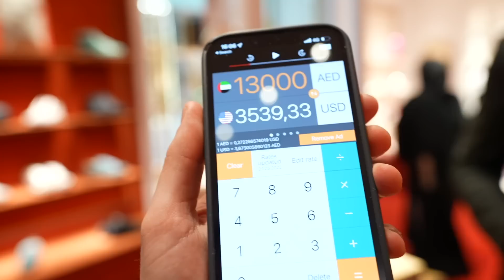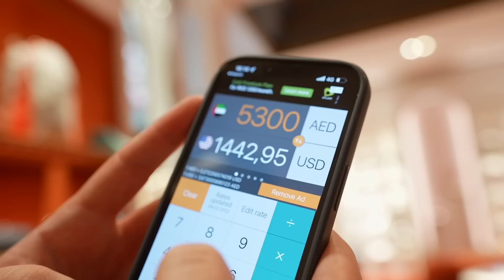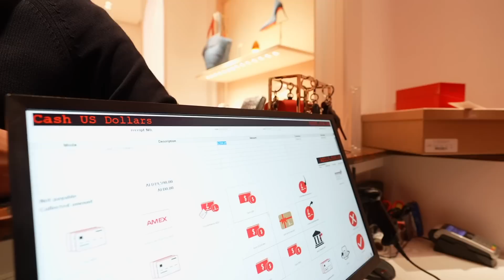I GOT THESE EXPENSIVE SHOES FOR FREE!!! [in Christian Louboutin]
I managed to get my complete purchase of $5,334 at the Louboutin store in the Dubai Mall completely for free! VitalyzdTv and Ralph Boschung couldn't believe what happened. Watch the full vlog to see an incredibly rare and exclusive pair of Louboutin shoes.

My name is Carl Runefelt, on this channel I want to inspire you by showing you my luxurious life. Back in 2018 I was still working in a supermarket in Sweden, and now I'm driving a Bugatti and flying private jets.